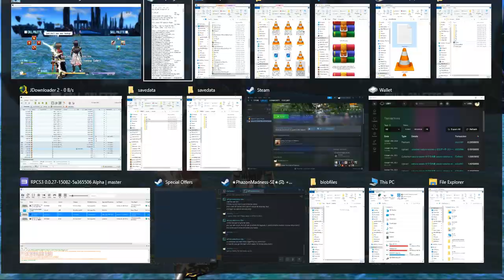SAO RE HF ソードアート・オンライン －ホロウ・フラグメント－ PC P66SilicaE, MEQCs, SinonBUG&HABEStart WithS Shortcuts Start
SAO RE HF ソードアート・オンライン －ホロウ・フラグメント－ PC Part 66 Silica Event, Multiple Early Quest Clears, Sinon Bow Upgrade Gift and Hollow Area Bow Event Start WithS Shortcuts Start

This is the Hollow Area Event I missed as I said I finished everything in the Gollow Area including the Max Level Boss and 200-floor Dungeon before finishing Aincrad Floor 76. I wonder if other Hollow Area Events are like this which has a shortcut version of Dialogue.

I had to postpone my planned 2nd set of uploads due to my racing against the clock on Steam's supposed discontinuation of support for Steam in Windows 8 So these 100+ uploads will be on SAO RE HF with my 1st Run Complete on Aincrad as well as having the game platinumed now with Some parts on the NG+ also included. My rushing does not seem needed as I can still use the things I used in my Windows 8 so maybe the loss is only for New Games? This upload set will be 190 vids with a total size of 194 GB which should be done by 12/18/2023 Dang! I still have not caught up with my daily goal and I still do not have the watch time needed to get my Monetization Back So expect more new uploads soon! Hopefully, those will be my planned 2nd set of uploads which will be followed by the poll I mentioned before.